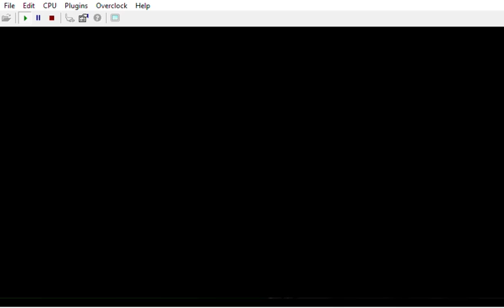{ PREVIEW / WIP \ Archives 0 ( BMLNPRT1-14-08-22-1 ) in Part 2 before changing -mt & action blocks }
As always, nothing is definitive, but, as I love Archives, and this, both as a stealth level and as an action level, Part II would have 3 Archives ( yes ).
Archives1 already in Part I. Archives 2, 3 and 0 for Part II.
Archives0 would be near the end of this Part. It would be mostly about boxes and guards. I would probably change stuff anyway. Like colors, probablt the whole level and guards in B&W.
Archives2 already exists but I would change stuff, at least colors, as I want it to be a mix between B&W and colors.
And Archives3 would be in B&W with guards in colors. Only blonde hair guards. As a reference to Village of the Damned. As if they grew up and now became guards to defeat. So it would also contains destructible walls. With the " brickwall " quote too. And a picture of Village of the Damned. It would also contains a sample of Iron Maiden " Children of the Damned ". As guards are concerned, Pussy Galore & Mr Blonde. Maybe Velvet Dark. Maybe others. Pussy Galore being James Bond related and Mr Blonde Perfect Dark related it could be cool to have them both. And Cassandra.

CREDITS:

Game by: Rareware
Mod by: kawamikaze
Version: ?
Status: Unfinished

Alyx: Merle Dandridge
Lana Kane: Aisha Tyler
Cate Archer: Kit Harris (NOLF) Jen Taylor (NOLF 2)

Wreck's customs:
Perfect Dark:

by Ultimecia

Footsteps v53
Authors: Carnivorous (and Zoinkity, SubDrag)